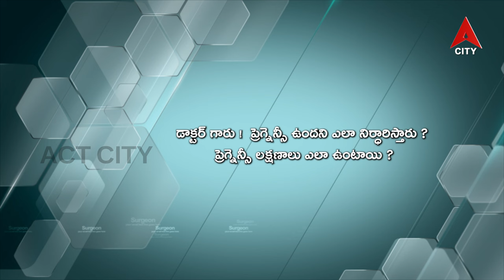Health Line//Dr. P Sravanthi Reddy (Consultant Obstetrician & Gynaecologist)